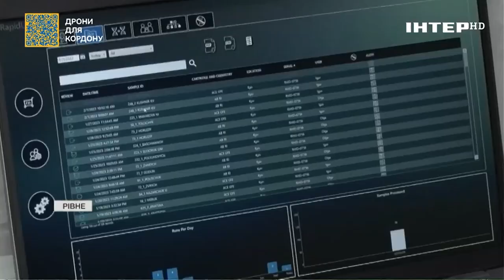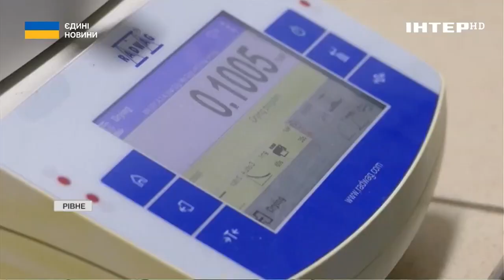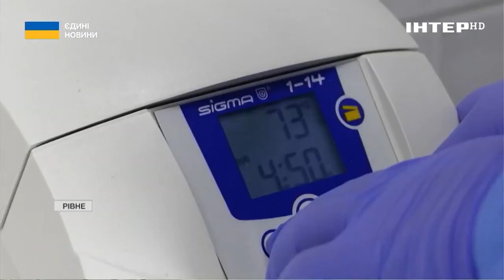У Рівному почали проводити генетичну експертизу родичів безвісти зниклих чи загиблих на війні